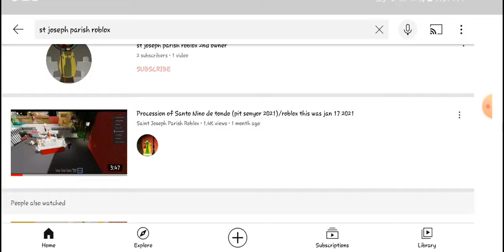sto niño fiesta to thanksgiving procession i am in sto niño fiesta thanksgiving procession i am not